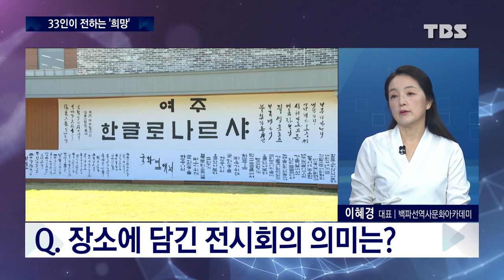한글, 희망을 전하다-기획자 이혜경을 만나다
575돌 한글날을 맞은 지난 9일 인사동 피맛골에서 보낸 희망 메시지 하나가 도착했습니다.

'한글, 희망을 전하다' 전시회가 문을 연건데 코로나19 속에서 희망과 격려, 위로가 필요하다면 이곳은 그야말로 ‘핫플’이 아닐까 싶습니다.

이 행사에 참여한 창작자이자 기획자입니다.

이혜경 백파선역사문화아카데미 대표 이 자리에 함께 합니다.